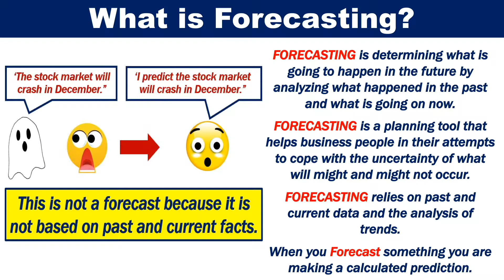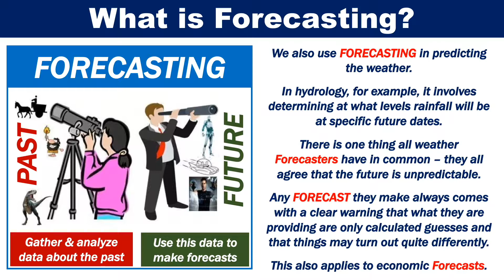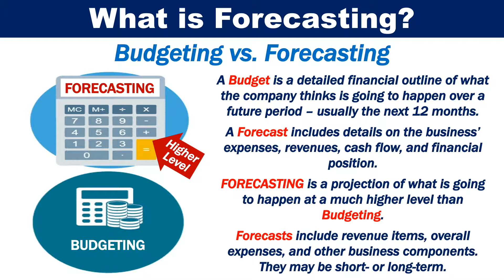What is Forecasting?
Forecasting is determining what is going to happen in the future by analyzing what happened in the past and what is going on now.